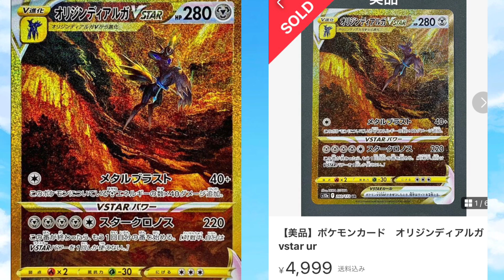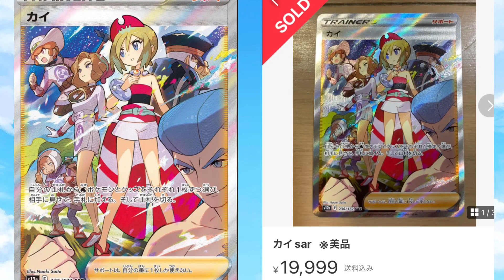【ポケカ高騰】Vスターユニバース再販決定！？現在の価格帯はこれだ！